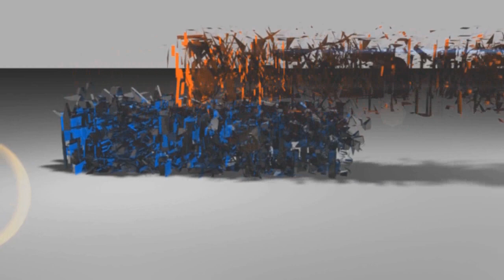SvR 2011 - KHARMA Debut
SvR 2011 verson of KHARMA (Awesome Kong) Wwe debut i love what wwe doing with her and i hope she makes a great in ring Debut. she made two debuts one on raw 5/2/11 and smackdown 5/6/11